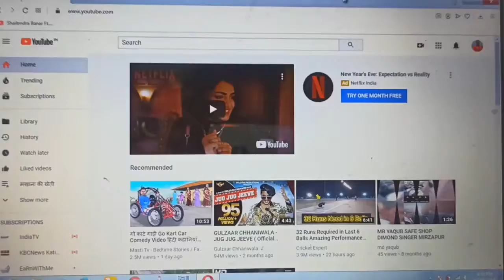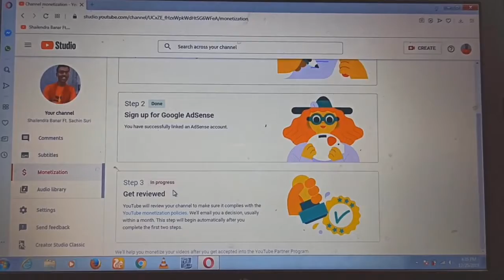🤑My Monetization On 🤑 | 🙏🙏 Thanks To All Subscribers And Supporters | Shailendra Banar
tripod ; my mic ;

🤑My Monetization On 🤑 | 🙏🙏 Thanks To All Subscribers And Supporters | Shailendra Banar Ft. Sachin Suri

hi friends
main Sachin Suri is video mein bataya hun ki mera ek channel hai  Shailendra Banar Ft. Sachin Suri  channel ka monetization aaj on ho gaya hai usi ke bare mein aap logon Ko batane ja raha hun is video mein is video ko jarur dekhega.

*SnapChat :- Add me on Snapchat! Username: sachinsuri8

Keep Supporting 💪🏻
Keep Loving ❤
Keep Sharing ⤴